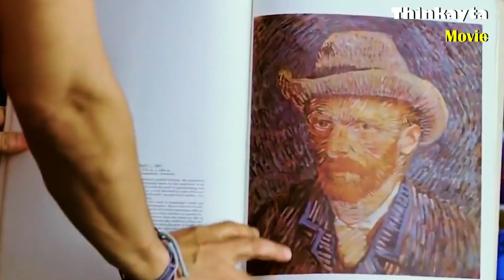တစ်သက်မှာတစ်ခါတော့ကြည့်သင့်တဲ့ အကောင်းဆုံးဘောလိဝုဒ်ဇာတ်ကား ( ၉ ) ကား